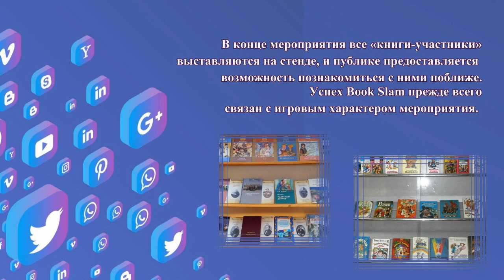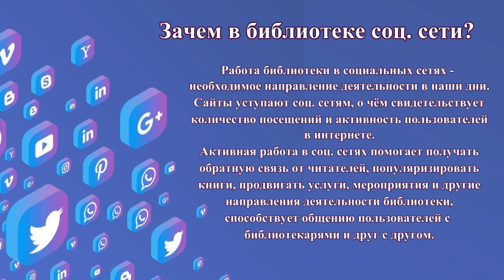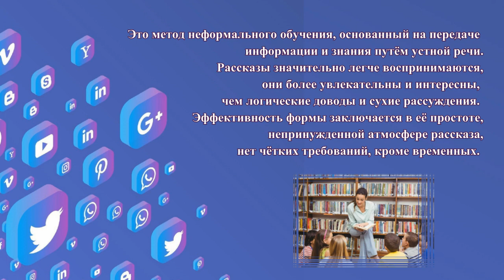«Новые формы продвижения чтения – букслэм, сторителлинг»: консультация